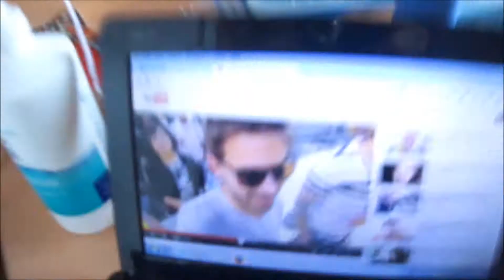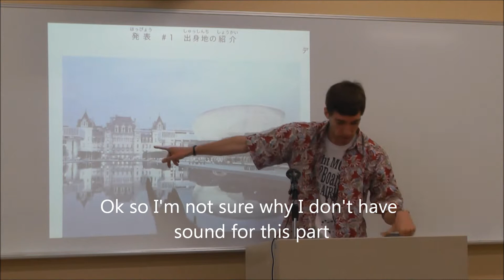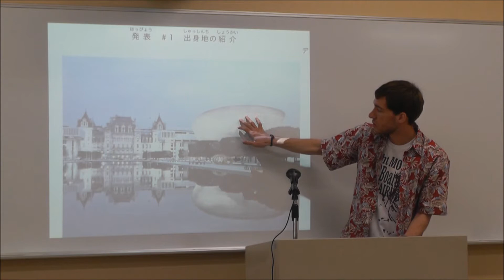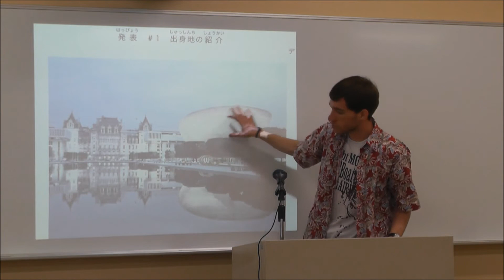SUDDEN SICKNESS (Day 120)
I suddenly became sick and had a lot of other issues going on today so I was unable to record much of anything. Sorry for that. I thank you for understanding.